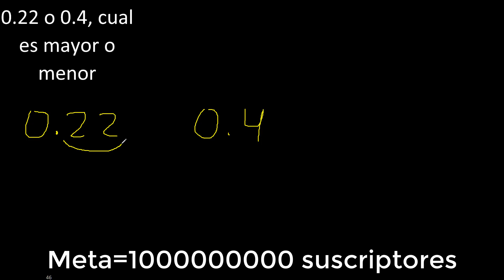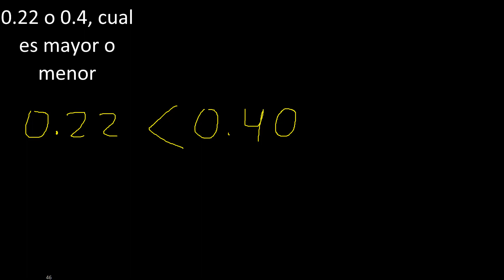0.22 o 0.4 , cual es mayor o menor , comparacion de decimales , coloca simbolo 0,22 y 0,4 :)